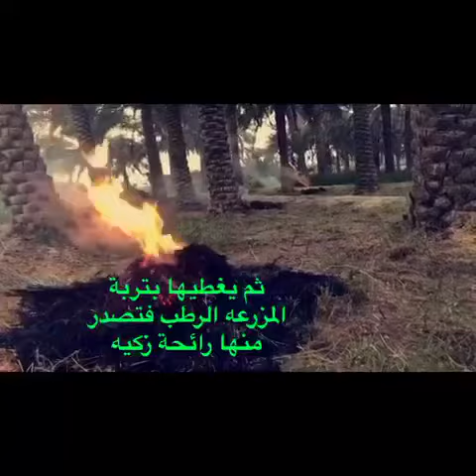عطر الطبينه سناب واحة الأحساء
سناب واحة الأحساء دخان الطبينه